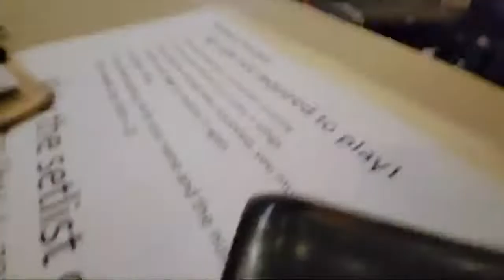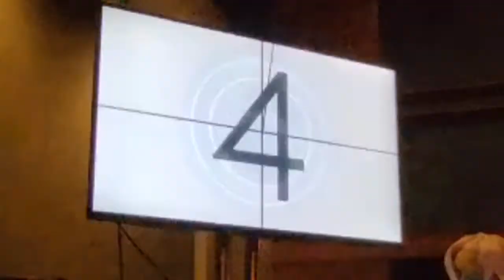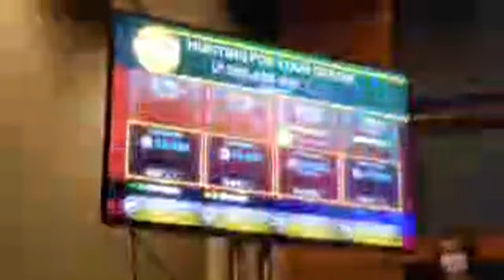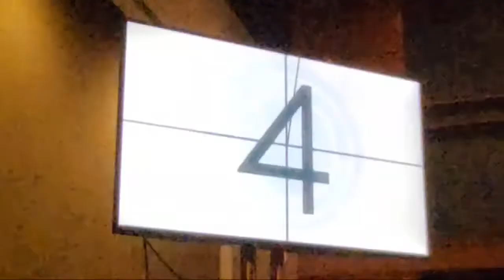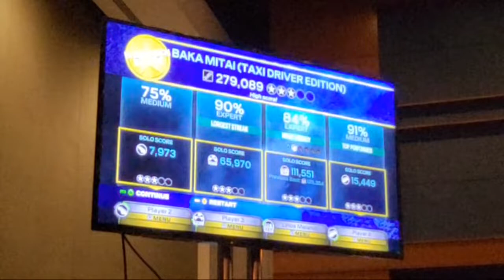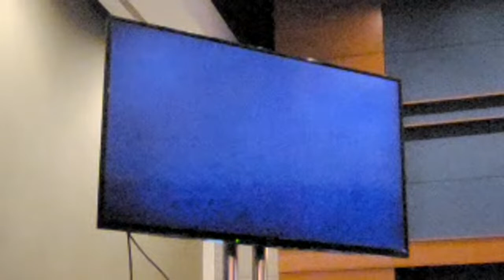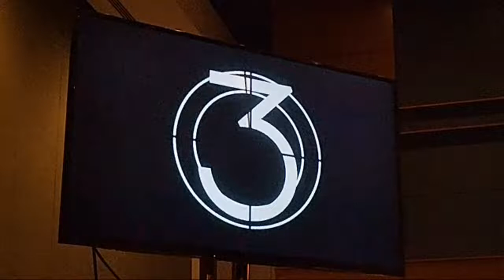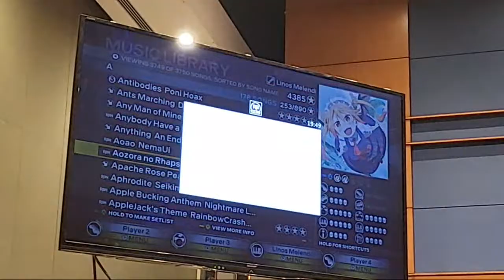Animazement 2022 RB3 Livestream